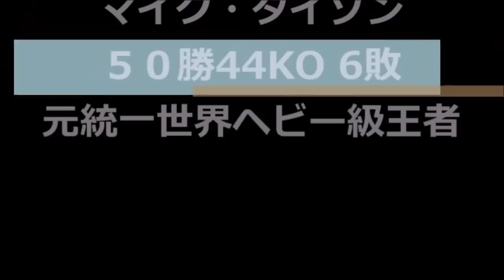【失神KO続出】破壊力・攻撃力の凄いボクサートップ5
破壊力・攻撃力がすごいボクサーを紹介致します。一発で失神するパンチは見ごたえ充分！

使用してるBGM
[MUSIC]  Artist : Ugonna Onyekwe  •  Title  : Passage

【大逆転・打ち合い】日本タイトルマッチ名勝負ベスト５・ボクシング

那須川天心のボクシング転向について、竹原慎二の心境は？【那須川天心VS武尊】